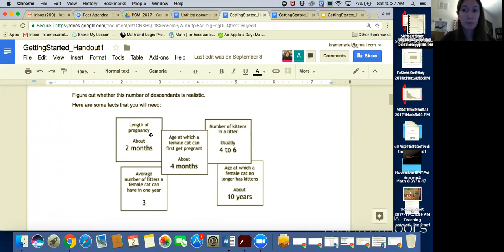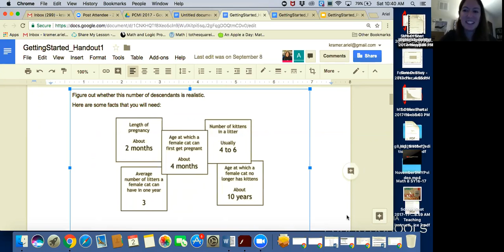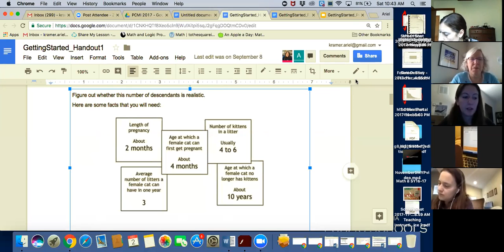PCMI Reconnect Zoom Recording: December 2, 2017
There were a total of 7 participants: Ayesha Yacubi ('16, '17), Traci Jackson ('17), Liz McGrath ('16, '17), Alexandra Chanysheva ('15), Marissa Walczak ('17), Ariel Kramer ('17) and Beth Brainard.  The session lasted about 45 minutes.